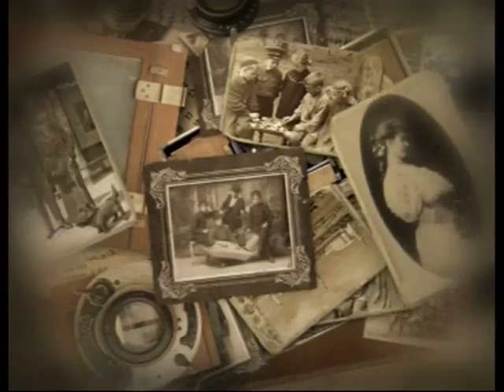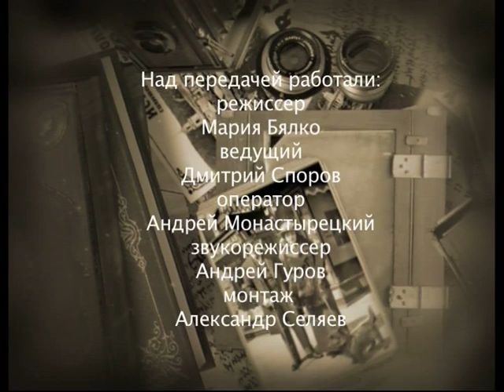Триумфальная арка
365 дней ТВ представляет | История одной фотографии | Выпуск № 22

Фотография фиксирует момент жизни, в котором мы существуем, но который тут же становится историей и уже не принадлежит нам. Каждая программа цикла посвящена одной из старых фотографий, истории ее создания и увлекательному рассказу о том, что на ней запечатлено.